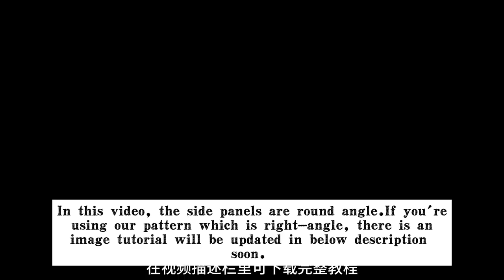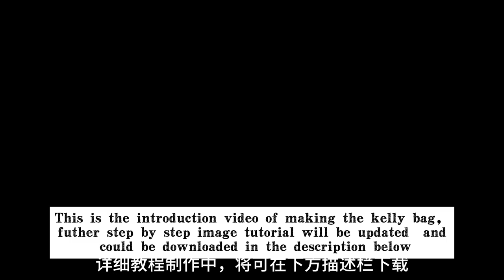Tutorial | PART 3 | How to make a Sellier Kelly 25/28/32 Inspired Bag | DWIPDFZS062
This video will show how to make a Kelly 25/28/32-Inspired Bag from the leather bag pattern.
This leather pattern is designed by Mr. wabisabi for those who have experience with extra steps in leather punching, edge coating, and edge creasing.
For the kelly 22, please skip the steps of making the zipper pocket.

💡If you're a beginner in leathercraft, here is our suggestion:
➤[DIY Beginner Kit of the Kelly Bag]
Available for Kelly 25 and Kelly Mini size.
➤[PDF Pattern]
It's a simple pattern as you could see in the video tutorial of DIY Beginner Kelly Kit.

💡If you're a pro in leathercraft, here is our suggestion:
➤[ PDF PATTERN ] Includes detail patterns with 5 sizes of kelly bag:

🚀Join our Facebook Group to share your artwork, get exclusive offers and the latest designs, people with the same hobby are looking for you to join in!

My channel is about how to make leather items through a DIY kit or bag pattern.
The difficulty level of the DIY kits is friendly to the beginner or pro in leathercraft.
Useful leather tools with leather work tips will be updated weekly.

Your support and love will motivate me to do better. Many thanks!

 / dancewithink
 / dancewithink